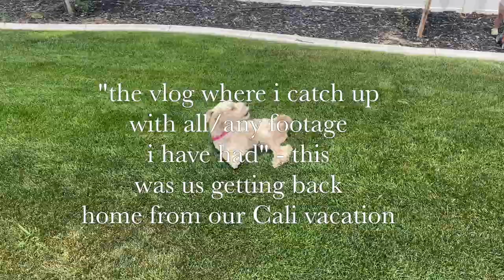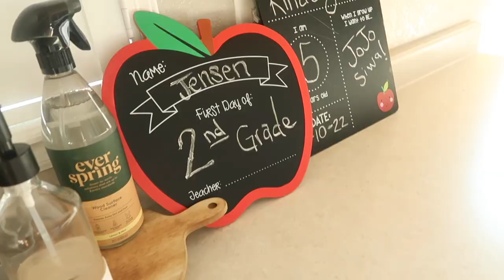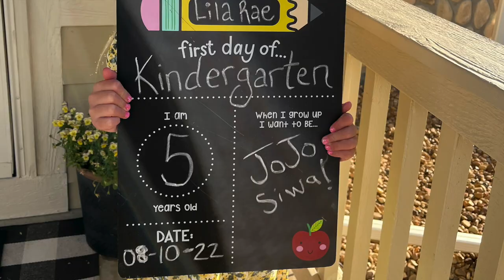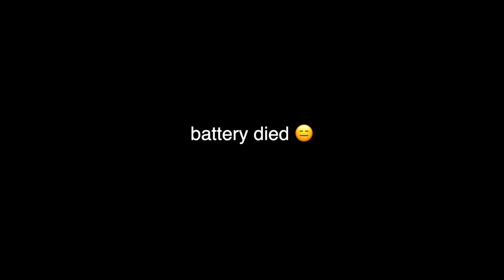THE LONG CATCH UP VLOG! - JELLYSTONE GLAMPING - $1 HUGE CLEARANCE HAUL!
Search "Kassideeo" there is a inactive "itsmekassidee" account made please do not add that one

FTC: I own all rights to the photos/images in this video.
Not all products shown in video are sponsored although I am always thankful when we are blessed with a sponsorship and when a video is sponsored will always stay true to my word with giving my true and honest opinion/thoughts on the product.